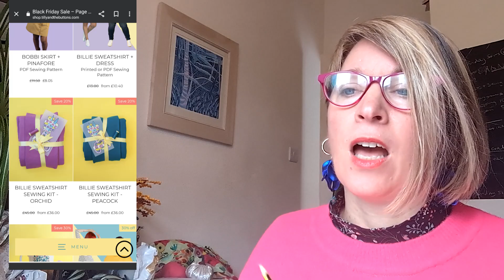Small sewing brand Black Friday offers| shopping ideas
Hello sewing friends
If there has been a pattern you have been after or a fabric for a gift this may be a good time to get it.
I run down the great small business offers you can shop and support them.
I also suggest some great purchases.
Here are all the links you need:
The foldline

I hope.you have a great weekend.
Sam